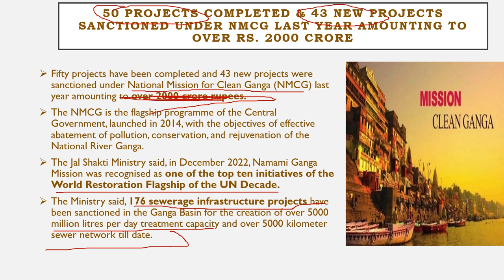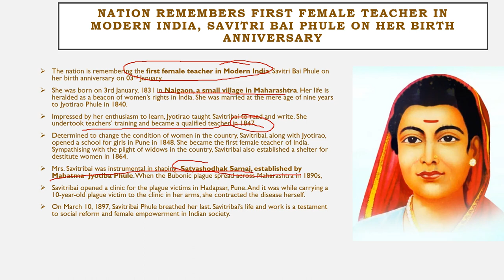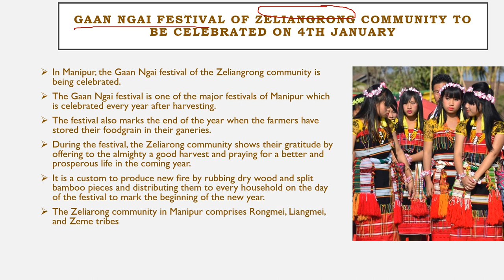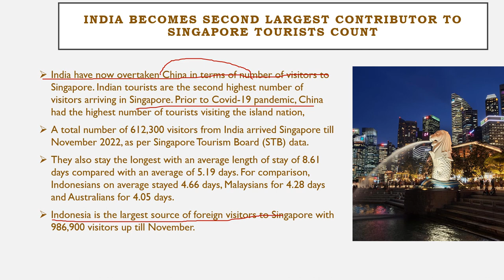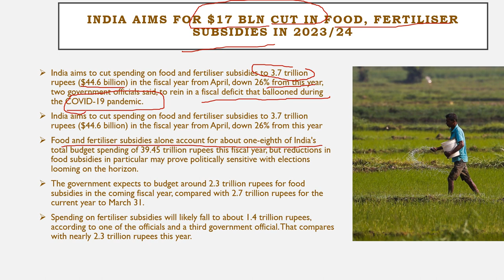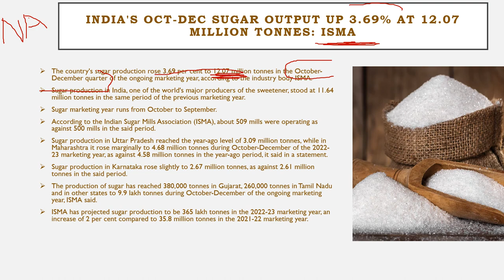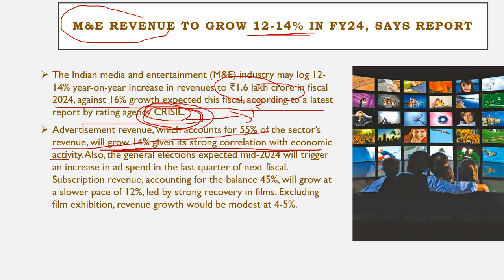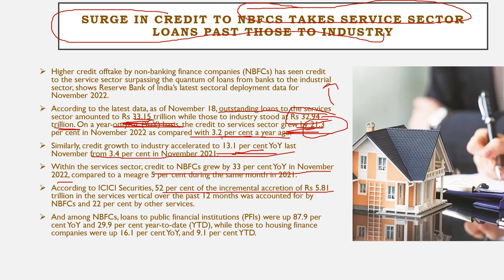Daily Current Affairs for SSC and Banking Exam | 04 January 2023 Current Affairs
Current affairs play a crucial role in the SSC and Banking Exam and for which a continuous updation from various sources is necessary, however, it take much of the time of the aspirants, thus to make the task easy for the aspirants the Golden theorem team has come up with  “Daily Current Affairs for SSC and Banking Exam” course, which covers various newspapers & authentic sources such as the Hindu, PIB, livemint, Business Standard, The Indian Express etc.

Must Watch:

BOMB CYCLONE | Blizzard | What is a 'bomb cyclone'?